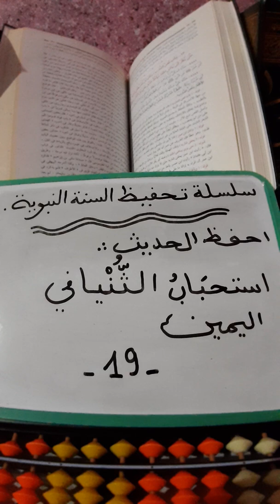سلسلة تحفيظ السنة النبوية_19_استحباب الثنيا في اليمين